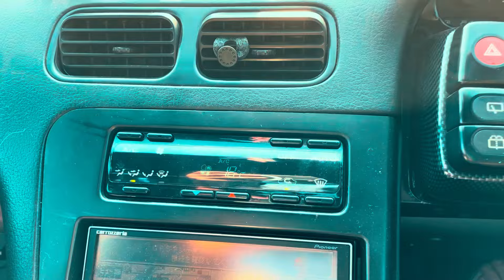DESMONTEI MEU 180SX DE DRIFT🥲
🎥 Nos acompanhe no instagram, temos muito conteúdo sobre o drift no Japão!